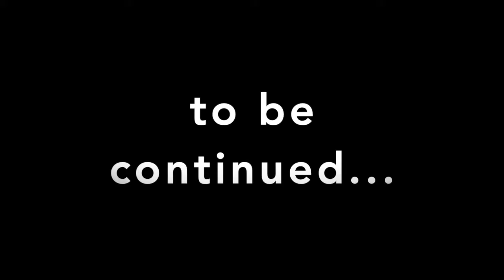Waldheim Adventskalender 10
Tag 10 in unserem virtuellen Adventskalender